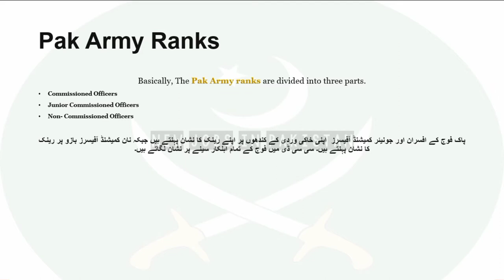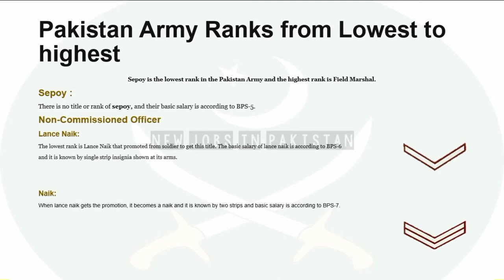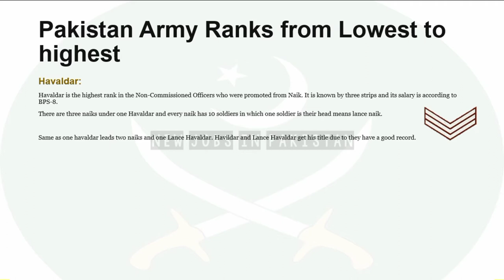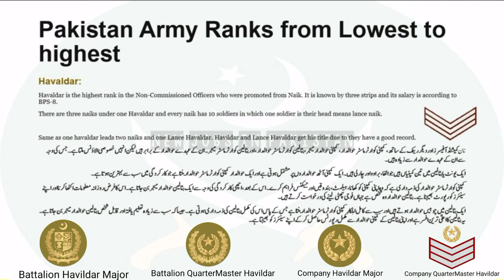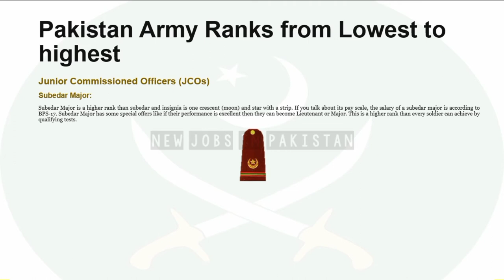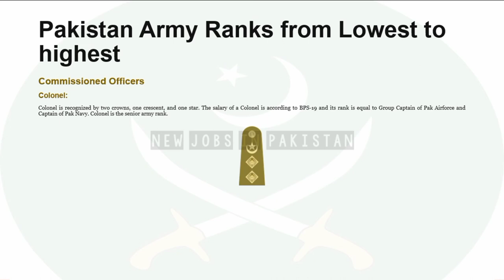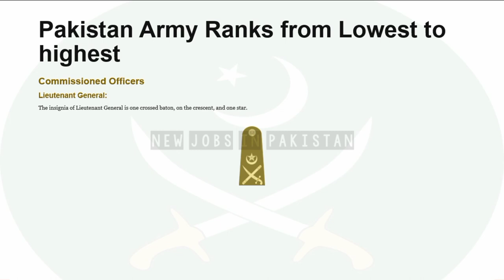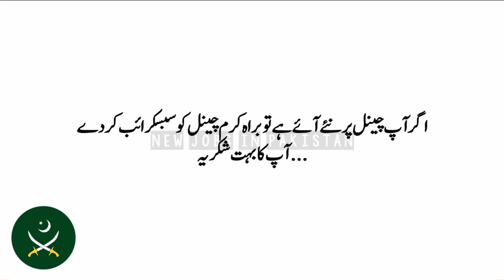Pakistan Army Ranks & Insignia | Pak Army Ranks From Sepoy to Field Marshal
Please read Description:

About this video:

Title:- Pakistan Army Ranks & Insignia | Pak Army Ranks From Sepoy to Field Marshal | Pak Army Ranks

Assalam mulaikum dosto, is mai hum nai pakistan army k tamam ranks ko define keya hai is video aap dehan say aik dafa dekh lai tu aap ko inshallah lifetime k liye kabhi bhi kasi army officer ko jannay mai mushkil nahi hogi..
Shukria.

Long Live Pak Army